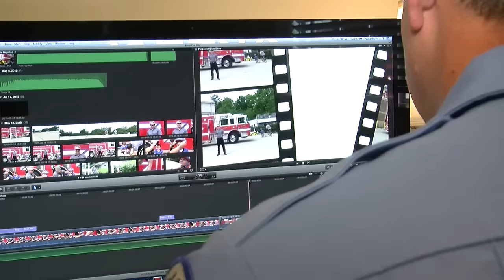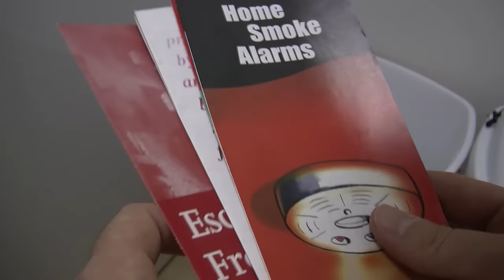Chelsea Fire Safety ABC 33/40 Story